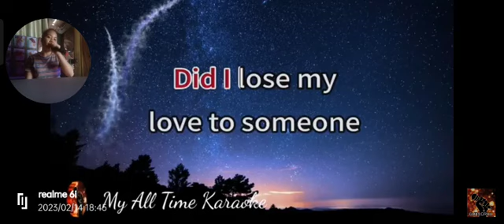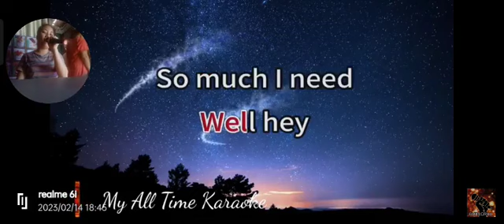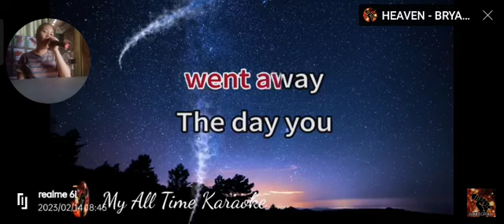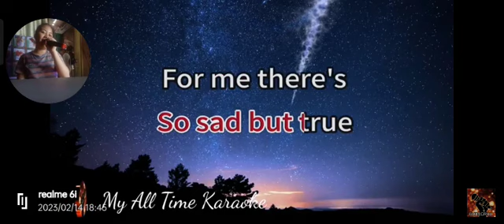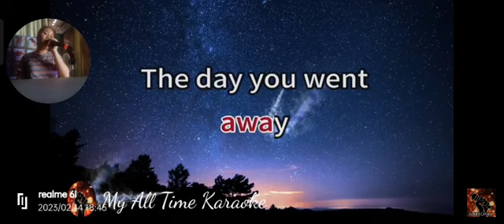The Day You Went Away - M2M sang by Danna & Mama